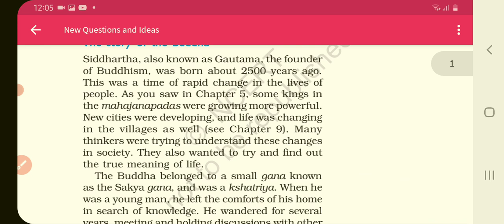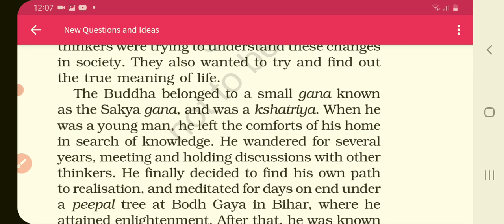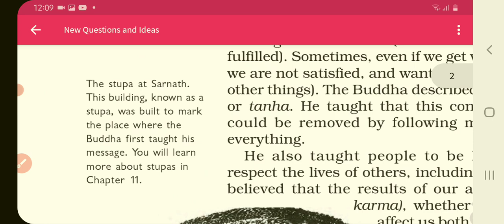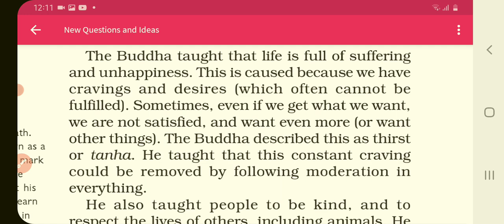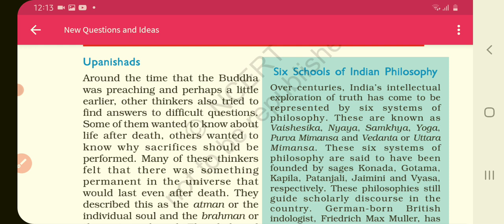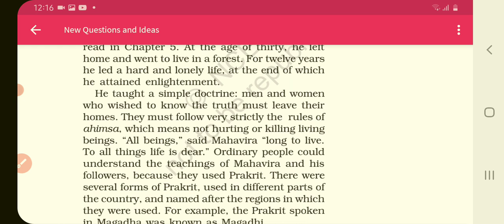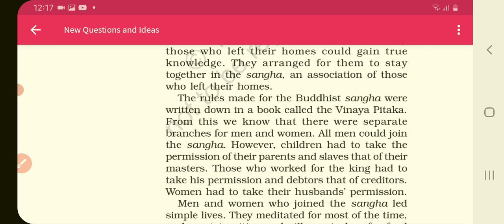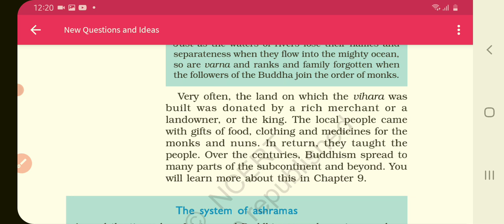Class 6 | NCERT | History | Ch 6 New Questions and Ideas